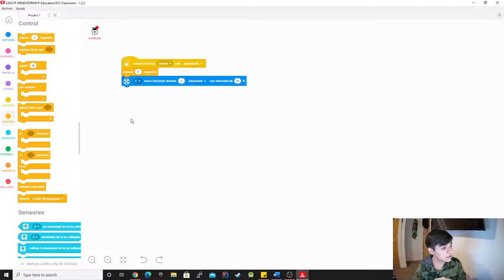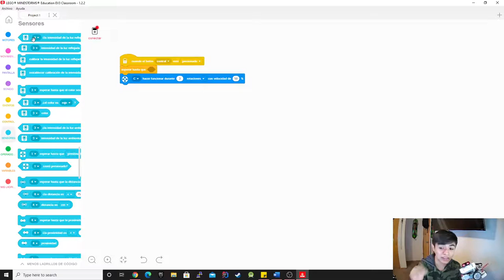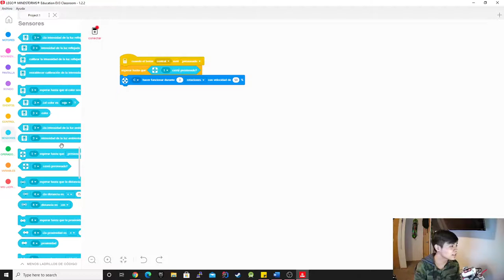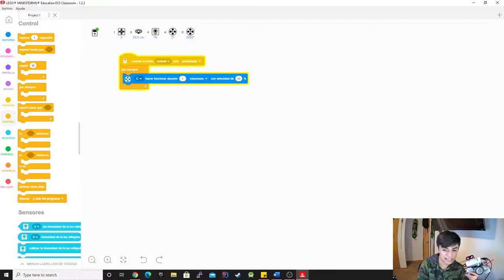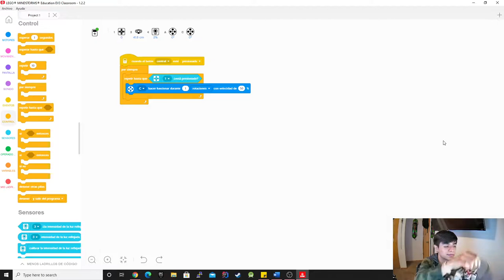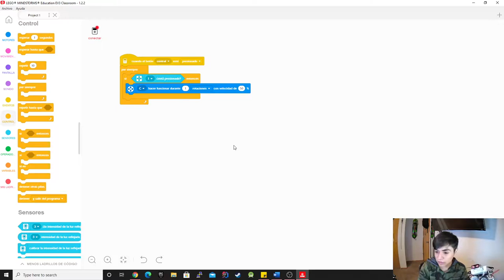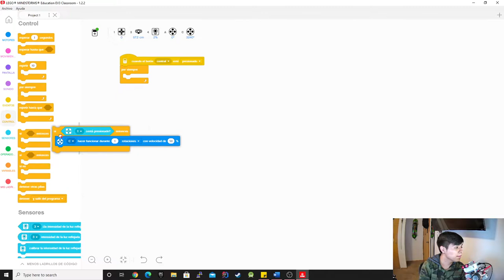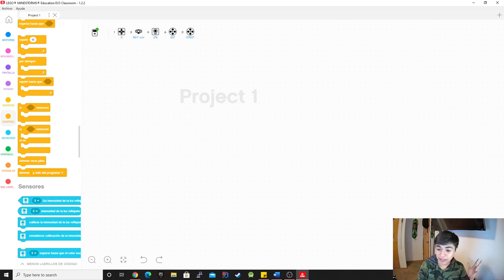Control en vivo EV3 Classroom(Español)